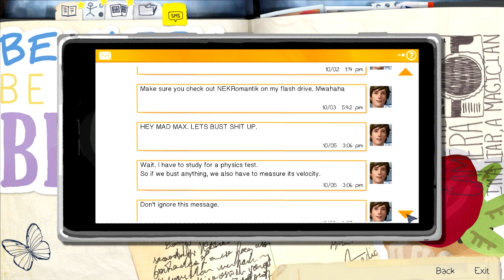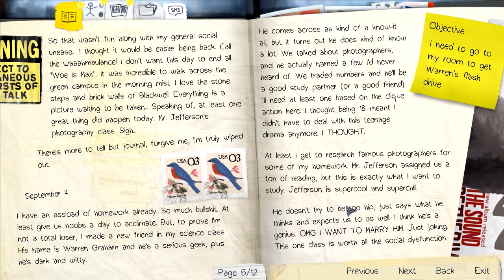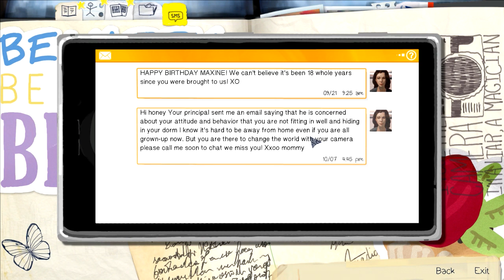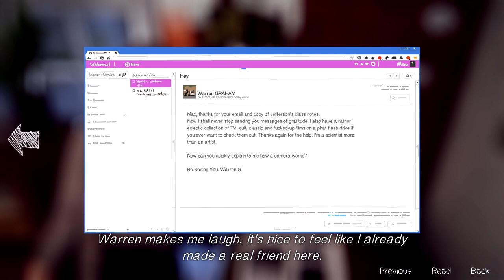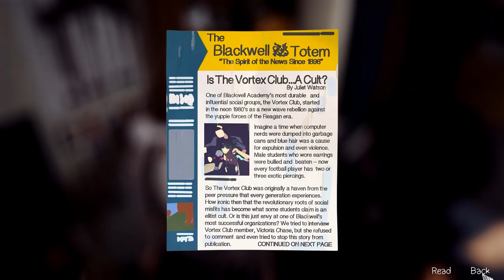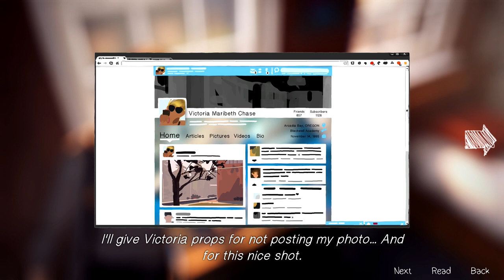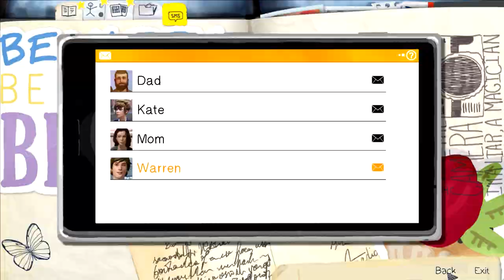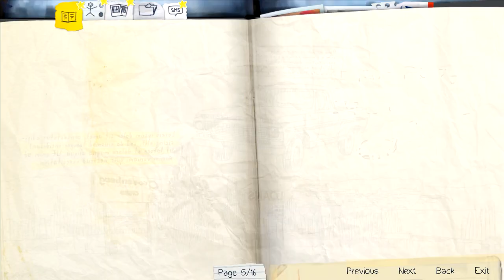Let's Play | Life Is Strange Episode 1 | Part 2 - Victoria's Payback!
BE WARNED: THE GAME ITSELF HAS SWEARING. IF THAT IS SOMETHING THAT OFFENDS YOU PLEASE DON'T WATCH. THANKS.

➦ The day just gets more confusing for poor Maxine. We end up having a confrontation with Victoria in front of our dorms and she has been up to no good!

It's drama central. Are you ready?

➦ Description of This Game/Story -

Maxine Caulfield Discovers she is unlike normal people she is special and she has a gift to be able to reverse time. Watch as that ability helps and destroys her all at the same time.

The Sims 3: Jenn951
Origin: Jenn2606